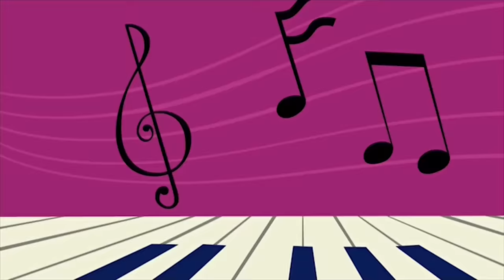My Top Ten Total Drama World Tour Songs